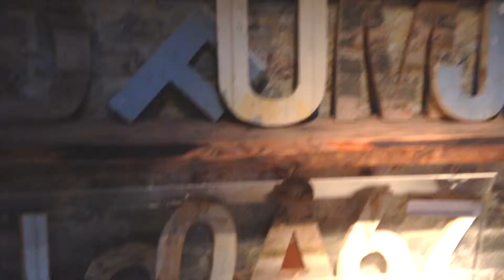Genbyg viser genbrugsbogstaver frem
Hos Genbyg genbruger man flest mulige materialer. Her viser Christian et par flotte dekorations bogstaver frem, der er lavet af brugte døre